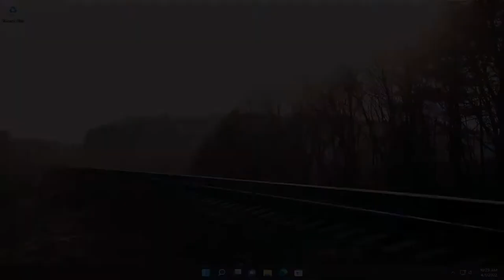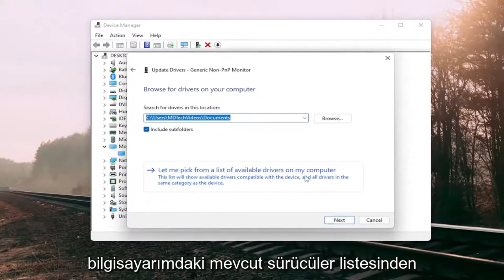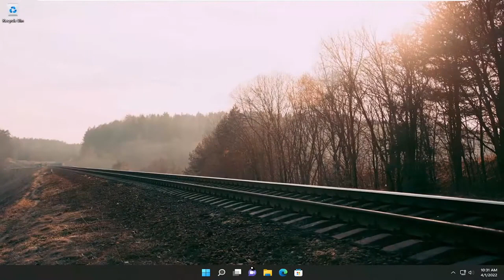Windows 11/10'da Genel PnP Monitör sorununu düzeltin (Çözüldü)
Windows 11'de Genel PnP Monitörü Algılanamadı Sorununu Düzeltin [Öğretici]

Windows 11'in bir dizi yeni özelliği var, ancak sorunları görmezden gelemeyiz. Birçok kişi Windows 11'de ilk günden itibaren sorunlarla karşılaşıyor. Windows 10'a yükselttikten hemen sonra, donanım sürücüleri sorunların çoğuna neden olur.

Windows 11 sorunlarının en sonuncusu, Generic PnP Monitor sorunudur. Birçok kişi, bilgisayarlarını Windows 10'a yükselttikten sonra monitörlerinin Windows tarafından tanınmadığından şikayet etti.

Açıkçası, bu bir sürücü sorunu. Ancak, donanım veya kablo sorunlarıyla da ilgili olabilir. Siz de bu sorunla karşı karşıyaysanız, endişelenecek bir şey yok. Yöntemlerimizi kullanarak bu sorunu çözmenize yardımcı olacağız. Sorun çözülene kadar yöntemleri tek tek takip edin ve uygulayın.

En yeni kavisli Acer oyun monitörünü satın aldınız, prize taktınız ve en sevdiğiniz oyunu başlatmak için çift tıkladınız mı? Ya da belki sonunda o 4K ekrana sahipsin ve şimdi Netflix'te art arda bir şeyler izlemek istiyorsun. Ancak, eski monitörünüzü paketlemeden önce, yenisiyle ilgili bir sorun fark ettiniz - çözünürlük doğru değildi. Belki 1920×1024'te hayattan keyif alacağınız için heyecanlıydınız, ancak işletim sisteminizin başka planları vardı - sizi 1024×728'de sabit tuttu.

Bilgisayarınız Generic PnP Monitor'ü algılamıyorsa, bu sorunu çözmek için takip edebileceğiniz bazı sorun giderme ipuçlarını burada bulabilirsiniz. Bir sürücü güncellemesinden veya bir kötü amaçlı yazılım saldırısından sonra oldukça yaygın bir sorundur. Ancak, bu sorunu almanızın başka nedenleri de olabilir. Burada, olası tüm nedenleri araştırmak ve size ilgili çözümleri sunmak üzereyiz.

Tak ve Çalıştır işlevi, Windows'un en son sürümlerinin tümü ile birlikte gelir. Basit bir ifadeyle, mevcut bilgisayarınızla bir sürücü yüklemeden donanım (bu durumda bir monitör) kullanmanıza izin verir. Ancak bazen sorunlar ortaya çıkar ve bu nedenle bilgisayarınız donanımı olması gerektiği gibi algılayamaz.